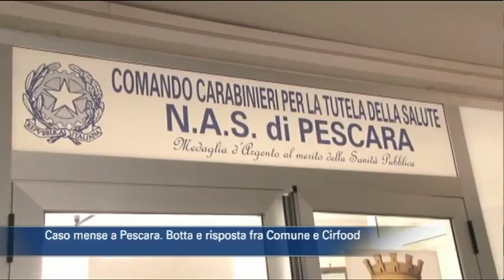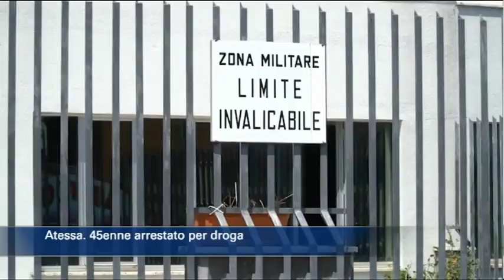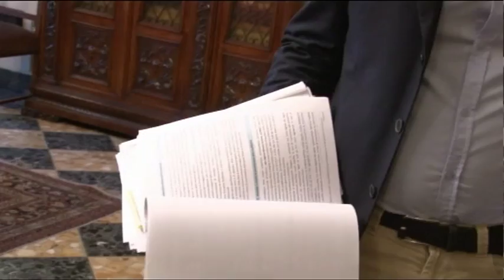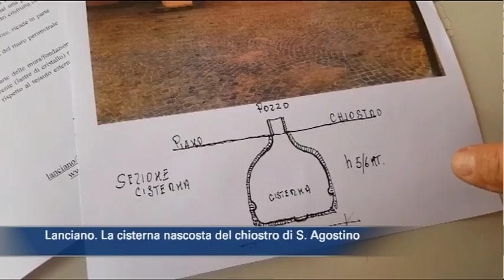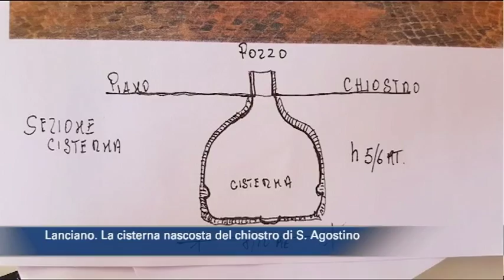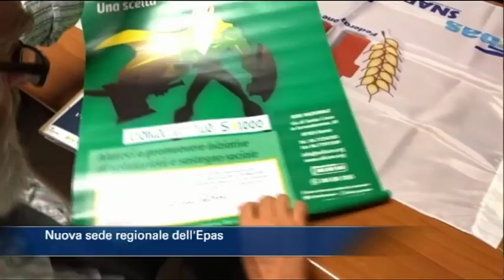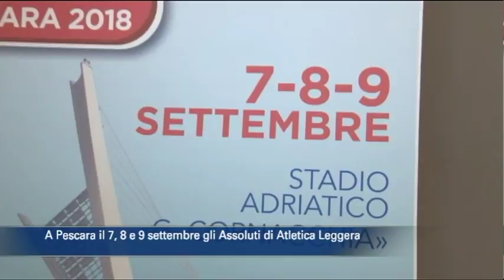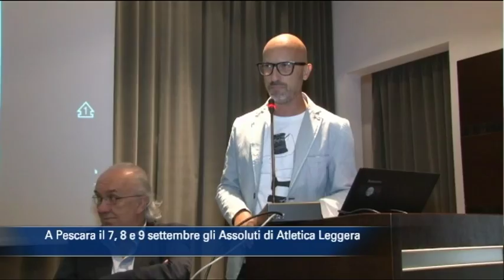TgSei edizione delle 14 di mercoledì 5 settembre 2018